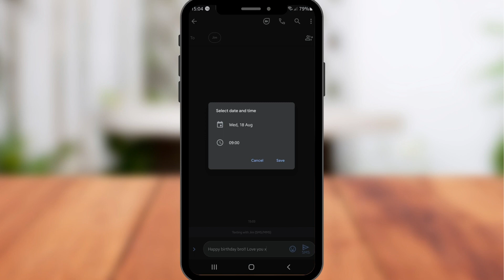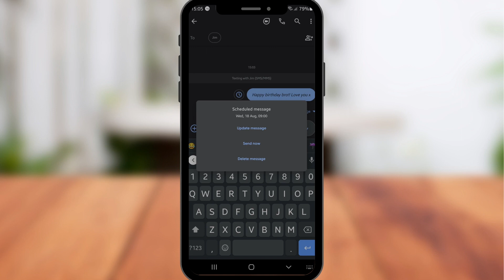Send a Text Message at a Later Time or Date on Android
You can now finally schedule text messages on any android phone with Google messages. Being able to control the time and date to send your messages makes our lives that little bit easier, that's what I love about technology. Never forget those precious birthday messages or special events now with scheduling in Google Messages.